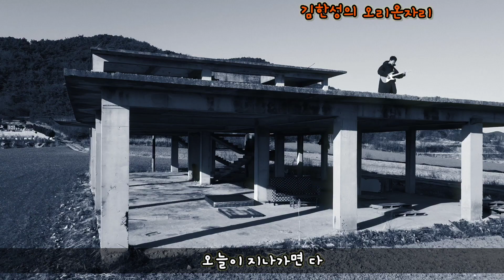[나도K팝스타] 가수 김한성의 신곡 '오리온자리'